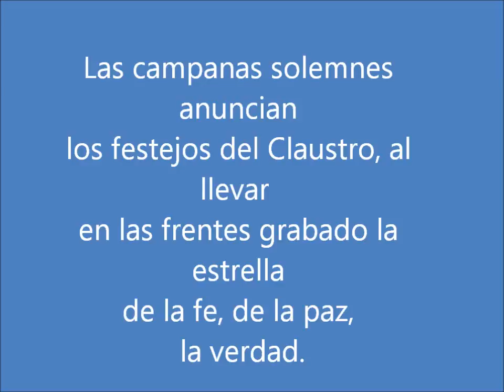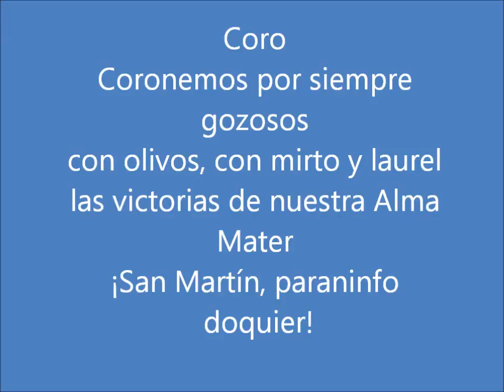Himno de La Fundación Universitaria San Martín (FUSM)